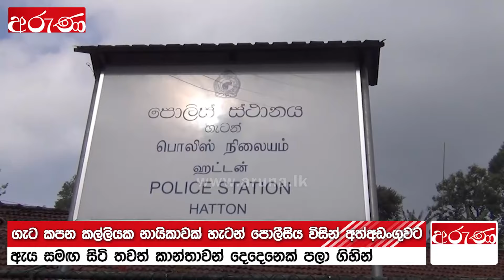බසයේ සිටි ගැට කපන කල්ලියක නායිකාවක් පොලීසියේ රැහැනට - Aruna.lk - Derana Aruna